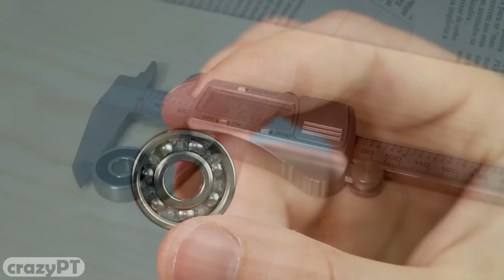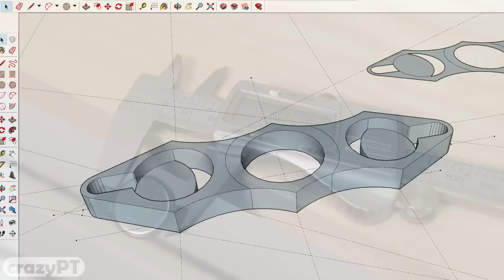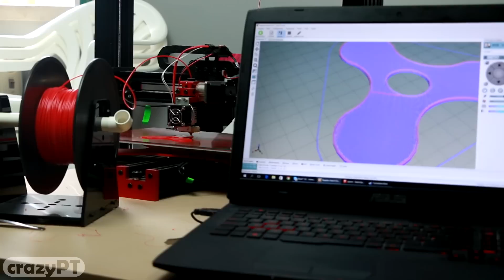How to Make a Fidget Spinner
In this video I will make 2 fidget spinners!

This board game seamlessly blends strategy, skill, and luck, providing an engaging experience for 2 to 4 players simultaneously. Your contribution to the success of this campaign will not only bring Bunker Strike to life but also enable the production of more exciting content for the channel.

If you're new to Kickstarter, my friend Pedro has an awesome explanation waiting for you:

Thank you immensely for supporting the development of the channel!